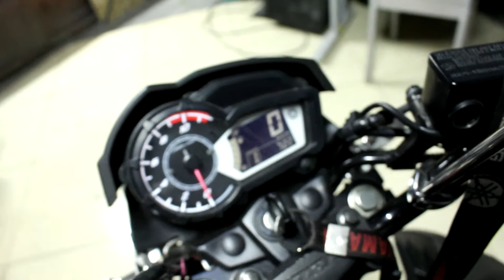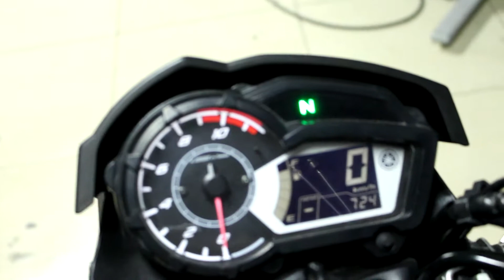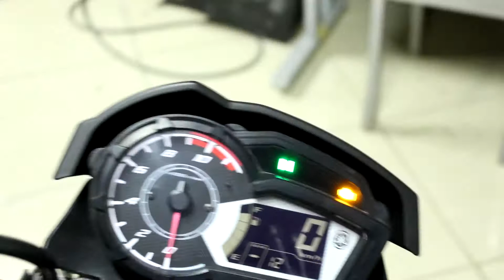COMO INSTALAR O ALARME MASTER RACING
O MELHOR ALARME PARA SUA MOTO

ALARME E ANTE-FURTO MASTER RACING